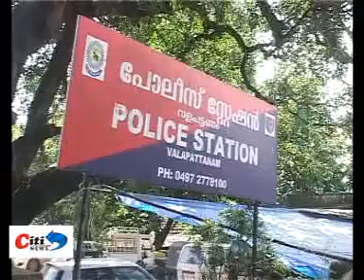CITI NEWS AUGEST 19